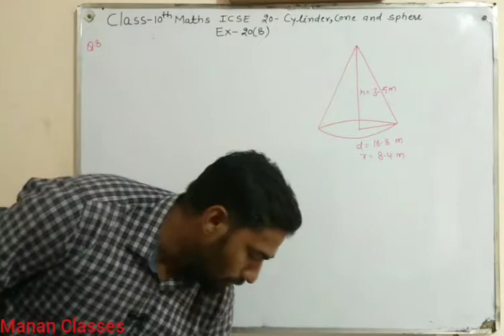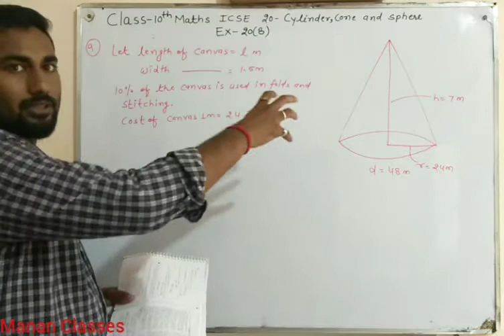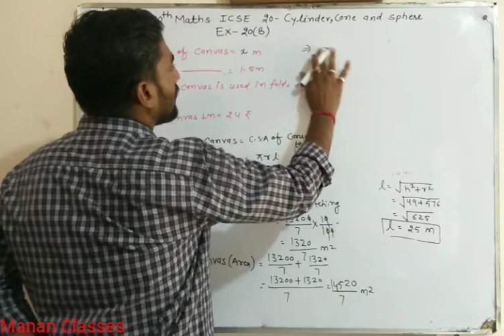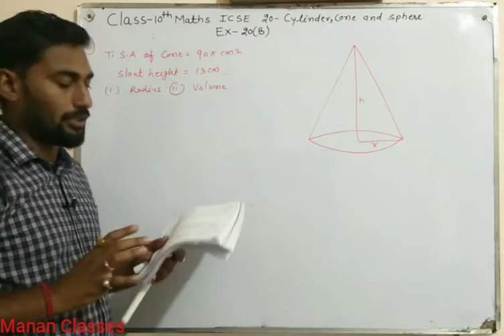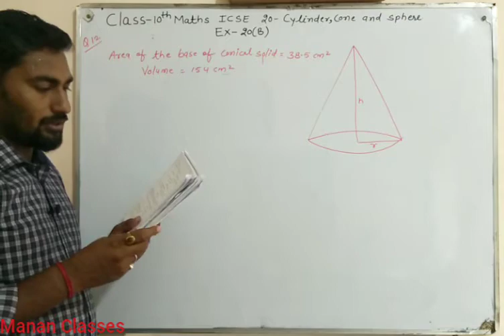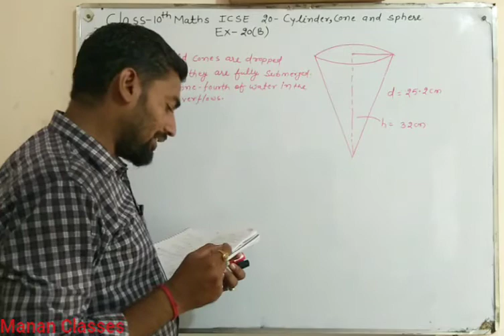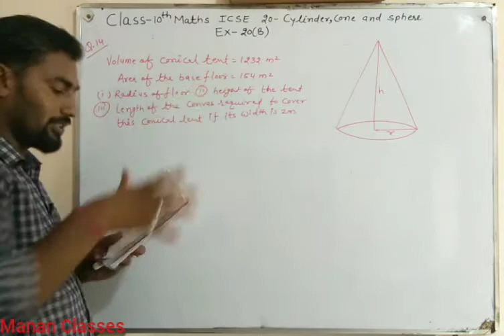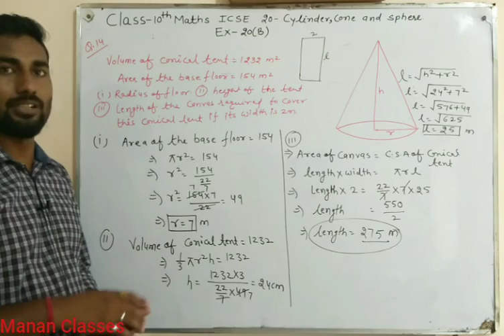Class 10 Maths ICSE || Cylinder,Cone and Sphere || Chapter 20 || Ex-20(B) Q8 to Q14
Manan Classes
CBSE/RBSE/ICSE